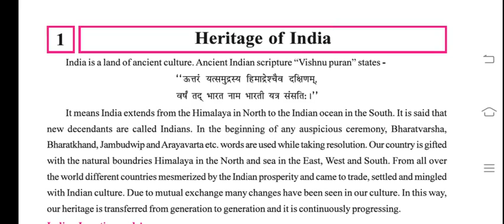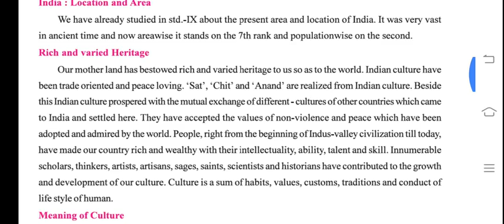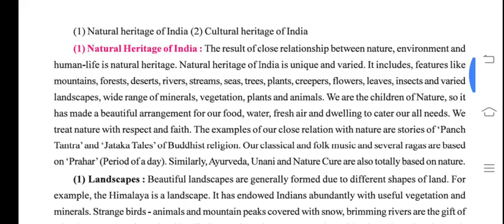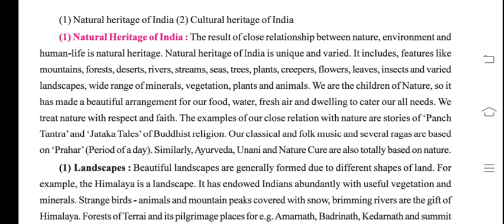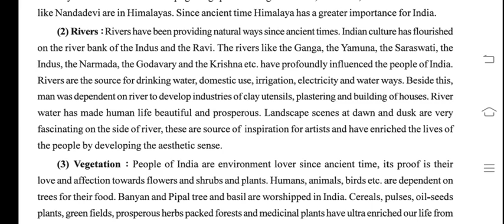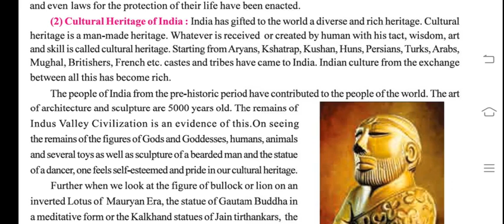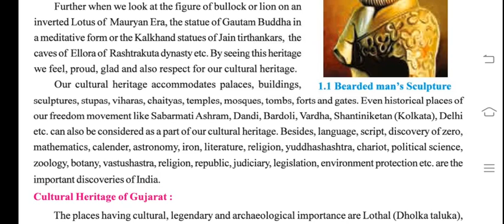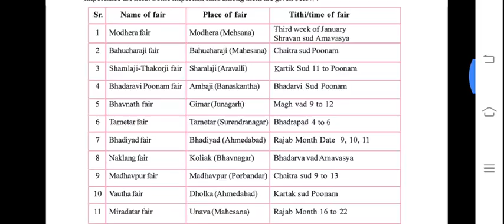std-10 SS chp-1 Heritage of India explanation part-1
Heena Miss_ ANGLO URDU HIGH SCHOOL (ENGLISH MEDIUM)